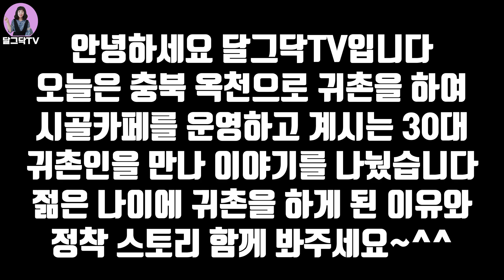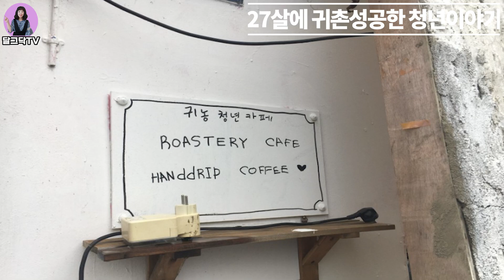퇴사후 놀라운 일이 생겼다 / 귀농귀촌해서 뭐 먹고 살지?! / 카페토닥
퇴사후 놀라운 일이 생겼다 / 귀농귀촌 방법

저는 도시에 살면서 귀농귀촌을 위해
쉬는날마다 시골집 임장을 다니고 있습니다.
임장 다니면서 경험했던 것들을
귀농귀촌 관심있는 분들을 위해 공유해드리고 있습니다.